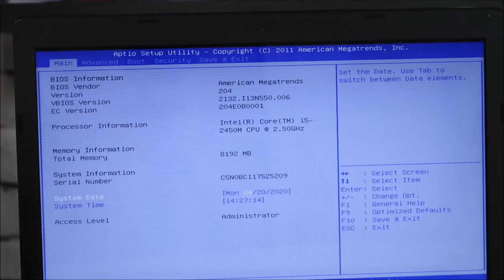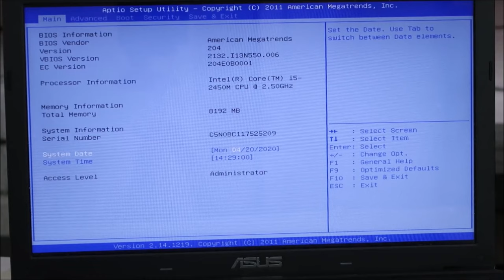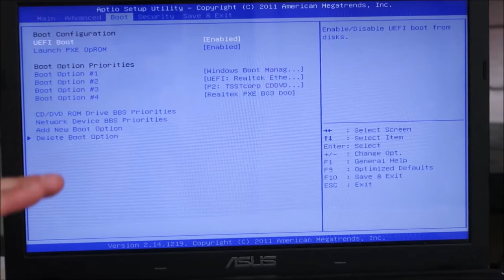How To Fix Asus No Boot Device, Boot Device Not Found, No Bootable Device,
If your Asus Laptop is stuck at a No Boot Device, Boot Device Not Found, No Bootable Device error, or other boot-up issues, this video will help.

FAQ's:
Q:  I cant switch between Legacy/CSM and UEFI or switching didn't help.
A:  If you cannot find how to switch the setting in BIOS or if switching did not help, then can you find any Restore or Repair options in BIOS?
If you cant create your own, you may have to purchase it.  You can see an example of a good install media USB in the Repair Tools list here;

If Windows won't install correctly, then we know that the Hard Drive is bad.  Replace it as seen here; Then, install Windows onto the new one.